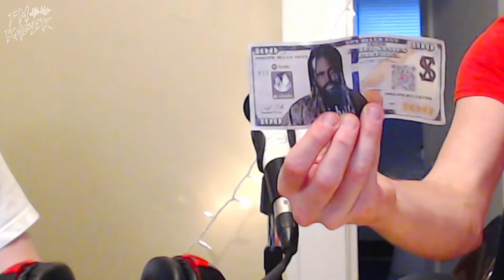FM Rager 147 - Billy! (6/28/21)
When Billy's in the house the boys just start bein' boyz! That's right, we eat wings, drink micheladas, and, uh, that's really it I guess.

Check out FM Rager LIVE on Twitch every Monday at 8PM(CST)!!
and Wednesday Night Rager every Wednesday at 8PM(CST)!!
Leave us voicemail at 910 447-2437 and we'll play it on the show!